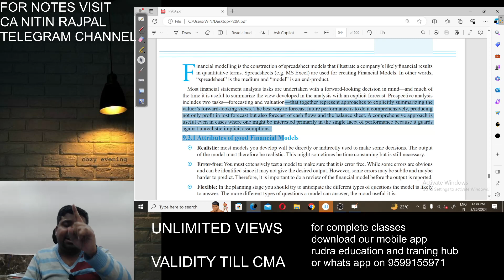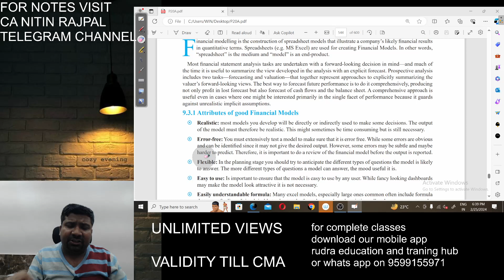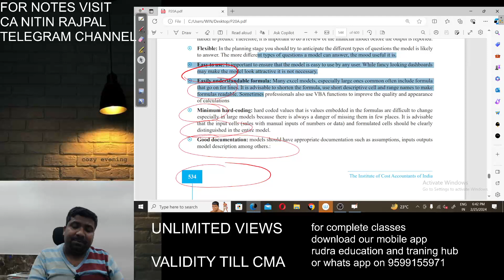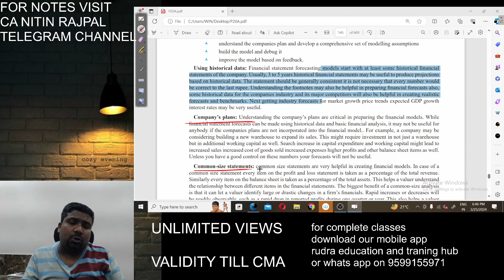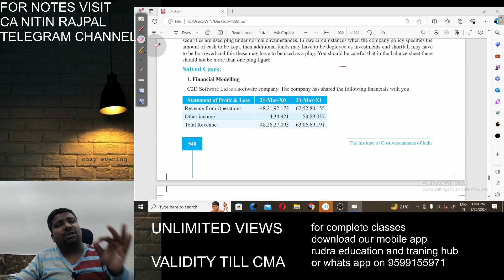FINANCIAL MODELS | MERGER & ACQUISITION | CMA SYLLABUS 2022 | BUSINESS VALUATION | CA NITIN RAJPAL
Company Label : RUDRA EDUCATION & TRAINING HUB